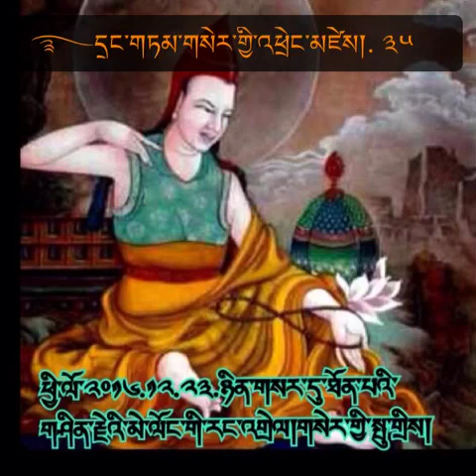࿐དྲང་གཏམ་གསེར་གྱི་འཕྲེང་མཛེས། གསེར་གྱི་སྤུ་གྲིས། ༼༣༥༽